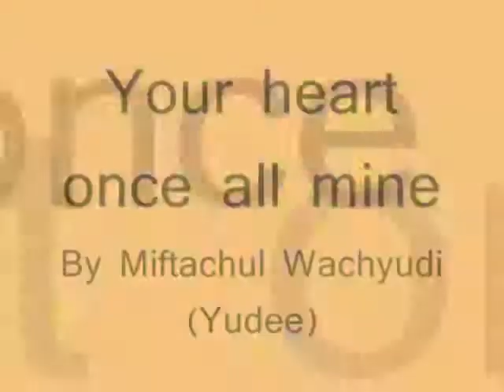Your heart once all mine ,